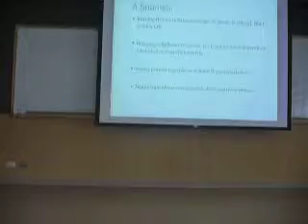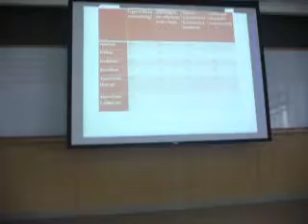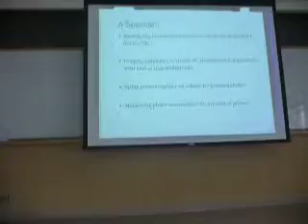Presentation After Conducting a Survey on Controversial Issues - Group 12